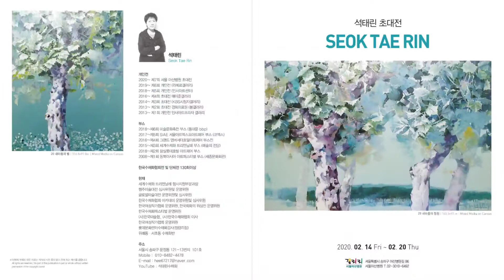watercolor painting석태린 아산병원초대개인전/갤러리탐방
서양화 예술 # 한국미술협회
인사아트센타 석태린개인전